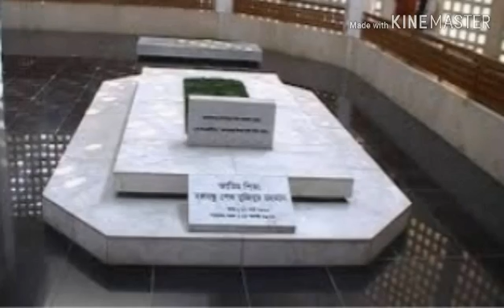আকাশে একটাই পতাকা,কবি-পল্লব সেনগুপ্ত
আবৃত্তি -হসন্তিকা মনি